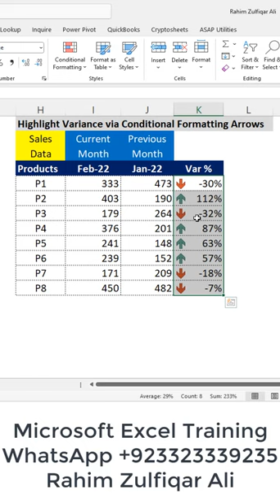Highlight Variance via Conditional Formatting Arrows | Pos+ Green Arrow, Neg- Red Arrow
Highlight Variance via Conditional Formatting Arrows | Positive Green Arrow, Negative Red Arrow.